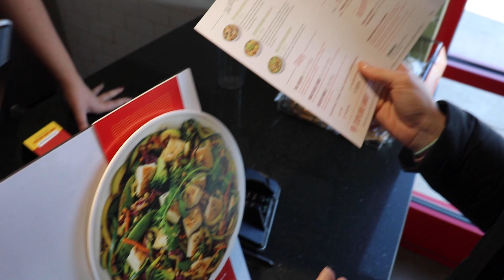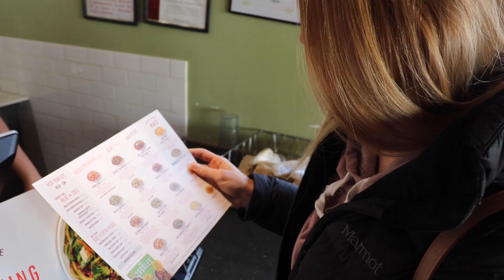Illinois Travel Vlog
A fun day spent in Springfield, IL - Shopping, lunch, and trying the new 1st Phorm Level - 1 Bars!
Back Workout
4x10
High Hammer Row
Lat Pull Downs
Seated Rows
Inverted Rows
Lat Press Downs
Single Arm Dumbbell Rows
Find me and say HI :)